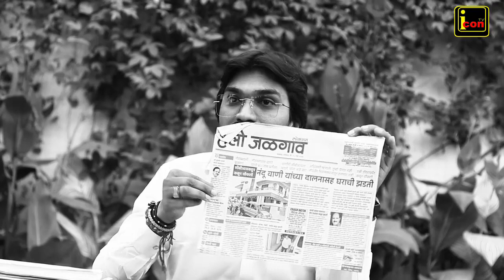खोऱ्याने पैसे ओढायला मिळतील, जर राजकीय आशीर्वाद आणि zp मध्ये ओळख असेल तर.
शासकीय कर्मचाऱ्यावर सीबीआय चौकशी लागते,  बातम्या झळकतात, पण कारवाई शून्य, मग खरा वजीर कोण?